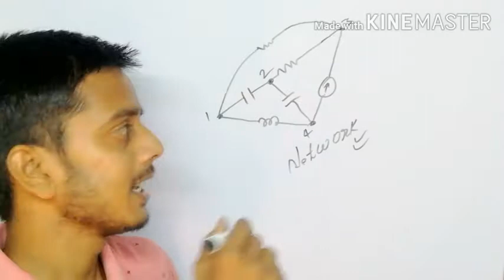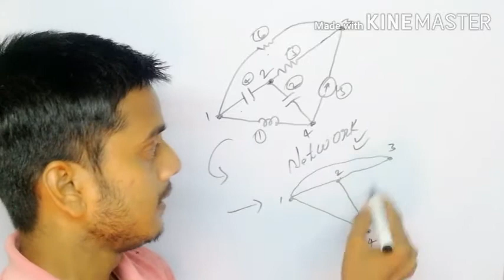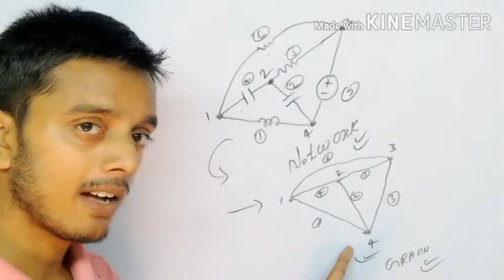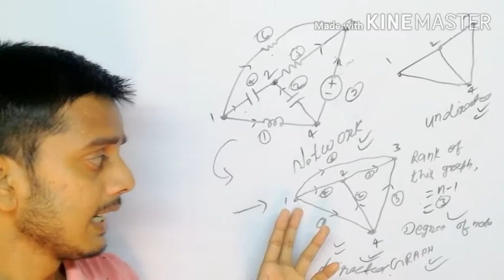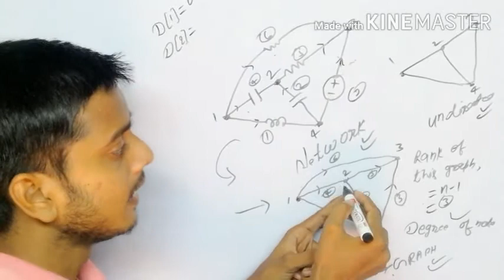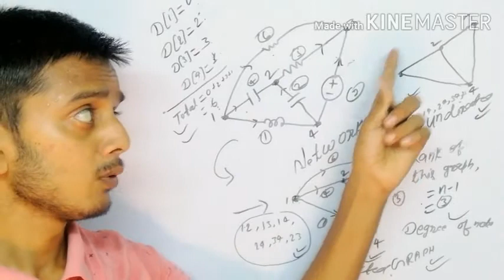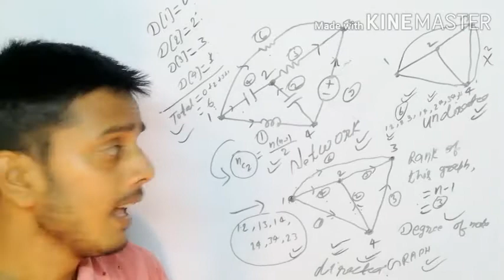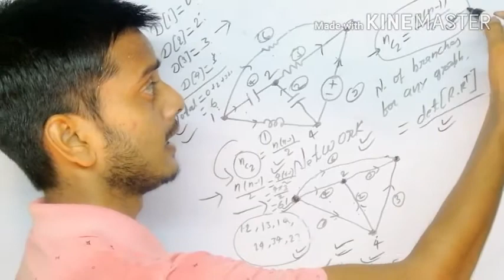Graph theory || Part-1 || important questions of graph theory || questions asked in graph theory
THANK_U ❤️